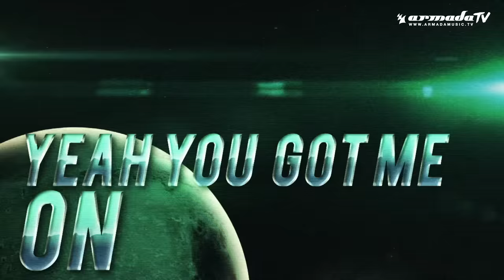DubVision - Steal The Moon (Official Lyric Video)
Shimmering like a single star in a clear night sky, DubVision’s brand-new release on Armada Music is a head-turner. Complete with radiant vocals, wondrous chords and a stellar melody, ‘Steal The Moon’ is a dream come true for dance music lovers across the globe.

Directed & Produced by 351 Studio